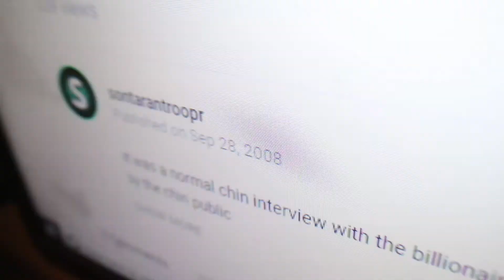I'm Back Again!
To celebrate the 10th Anniversary of the channel I'm back and uploading videos weekly!

Starting April 28th, 2018 to September 28th, 2018!
Saturdays at 10:00am!